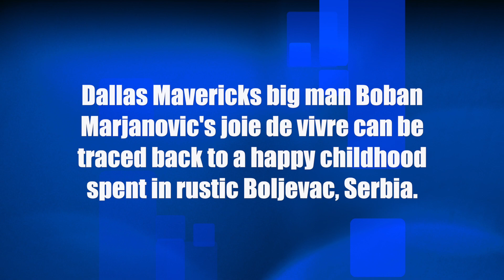Dallas Mavericks big man Boban Marjanovic's zest for life started in rustic Boljevac, Serbia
Dallas Mavericks big man Boban Marjanovic's joie de vivre can be traced back to a happy childhood spent in rustic Boljevac, Serbia.